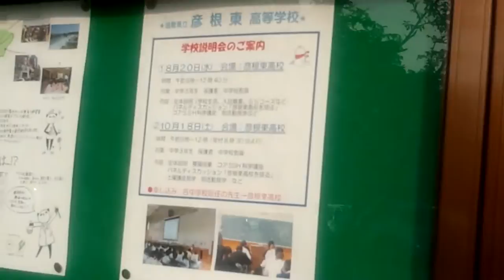【滋賀の名門】県立彦根東高校 偏差値68 環境サイコー 目の前が彦根城 200年以上の歴史 文武両道 甲子園出場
目の前が彦根城。すっごく イイ環境。
他の名門校でも～　このような立地条件、環境にあるところは～　なかなかないでしょっ　ほんとスバラシ～

滋賀県立彦根東高等学校（しがけんりつ ひこねひがしこうとうがっこう, Shiga Prefectural Hikone Higashi High School）は、滋賀県彦根市金亀町に所在する県立の高等学校。彦根藩藩校以来の200年以上の歴史を持つ。___ウィキペディアより .